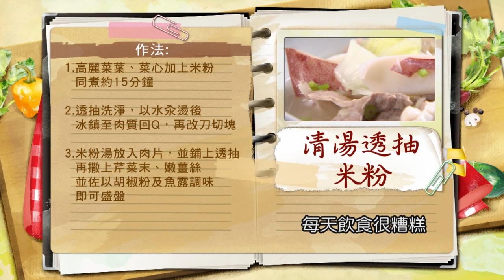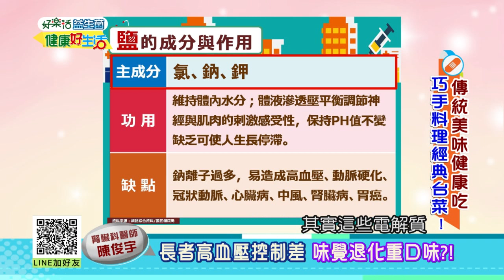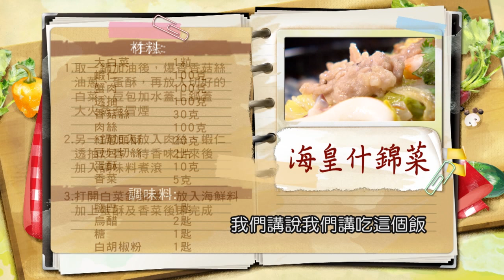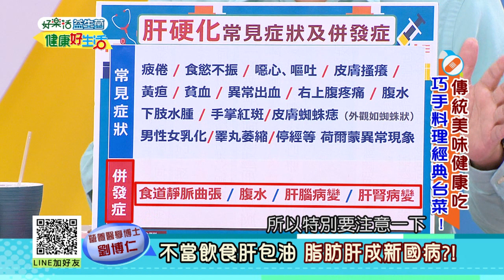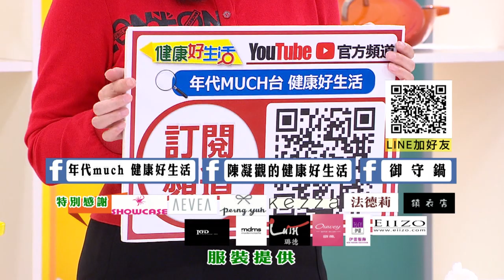*20190605 健康好生活 傳統美味健康吃 巧手料理經典台菜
20190605  健康好生活   傳統美味健康吃 巧手料理經典台菜

醫生好朋友 營養學博士
醫生好朋友 急診科醫師
醫生好朋友 中醫師
醫生好朋友 腎臟科醫師
生活好朋友 家常料理達人
廚師好朋友 料理名廚

健康好生活 首播時間
38頻道 年代MUCH台